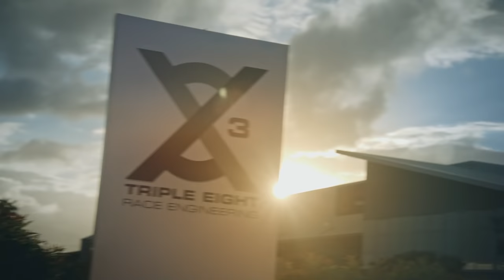A PRINCE RACING DOWN UNDER - Episode 1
The first episode about JMR driver Prince Jefri Ibrahim is here - featuring JMR co-driver & Supercars champion Shane Van Gisbergen!

Check out what Prince Ibrahim has been up to with his life in Australia and see how his preparation has been going for the last GT race of the calendar at the iconic Bathurst track.

Huge thanks to Triple Eight Racing Engineering for all their support.

Production Co.: Hype Republic
Director: Allan Hardy ACS